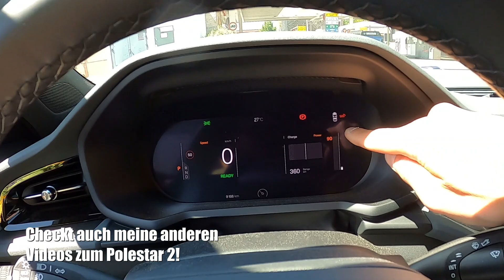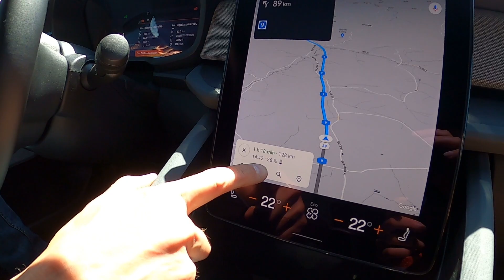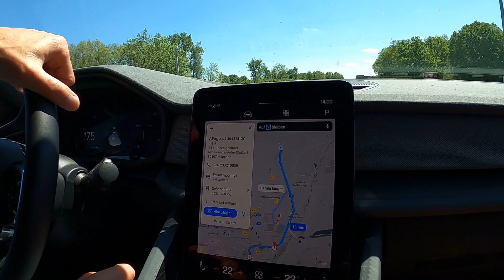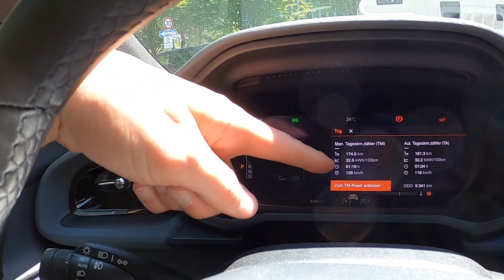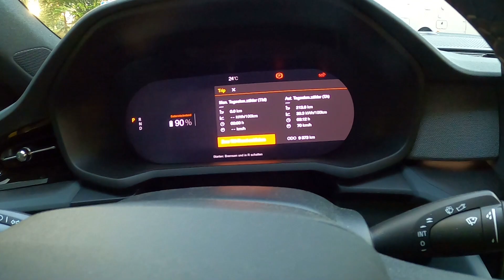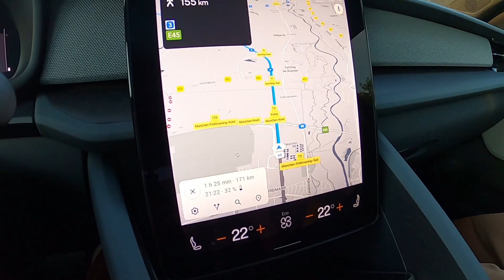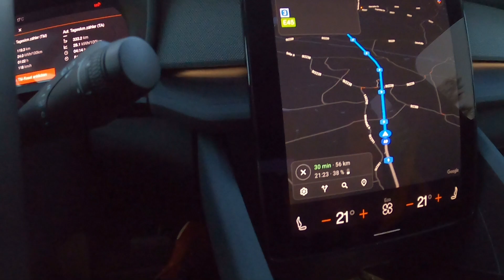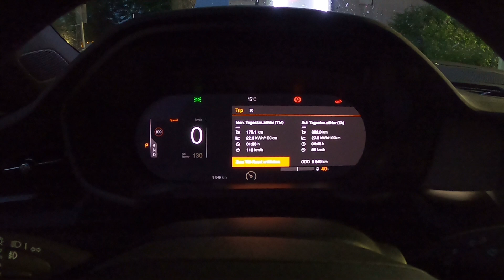Schnell VS langsam nach München im Polestar 2 mit 408 PS! Der ultimative Range Test ⚡️⚡️⚡️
Unterwegs im aktuellen Polestar2 Long Range Dual Motor mit 408 PS und stylischem Performance Paket. In diesem kleinen Selbstversuch fahre ich einmal eher schneller und einmal mit penibel genau 130 km/h eine Strecke von 175 KM. Wie verändert sich der Stromverbrauch und macht es überhaupt Sinn mit einem Elektroauto länger schnell zu fahren?

Wenn Ihr Fragen habt, hinterlasst gerne einen Kommentar.

00:00 Intro
01:20 Fast Vollgas auf der Autobahn
05:57 An der Ladestation
07:31 Schnell geht anders
08:29 Ab in Biergarten
09.08 Später am Tag... Rückfahrt
10:27 Max. 130 km/h
13:07 Wo ist der Autopilot???
13:56 Ankunft und einige Fakten

Hinterlasst gerne einen Kommentar, ich freue mich!

Test-/ Kooperations- und sonstige Wünsche gerne direkt an mich schreiben.